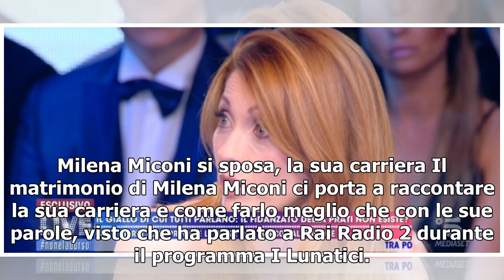Milena Miconi si sposa/ "Dopo 18 anni salirò sull'altare e..."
Milena Miconi si sposa, dopo 18 anni di convivenza e due figlie con Mauro Graiani. Ai microfoni di Radio Rai 2 durante la trasmissione I Lunatici questa ha sottolineato: “Mi sposo dopo 18 anni di convivenza e due figlie abbiamo deciso di sposarci. Doveva essere una cosa solo per noi, privata, doveva...